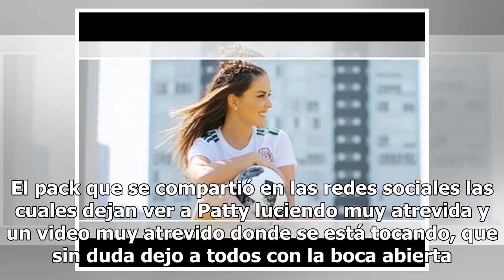Hackean el pack y video íntimo de Patty López que prendió las redes - Kebuena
Ahora el tema del que todos hablan es de Patty López la conductora de TV Azteca Deportes ya que enloqueció las redes al filtrarse su pack del cual no sólo fueron fotos, sino también un video muy íntimo. Se sabe que el material si tenía destinatario, sin embargo los usuarios se limitaron a decir quié...